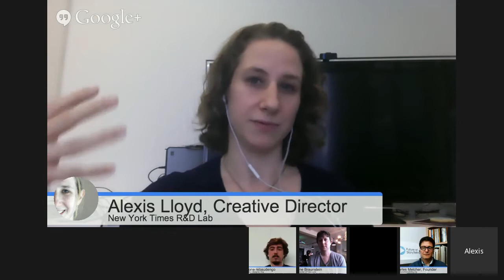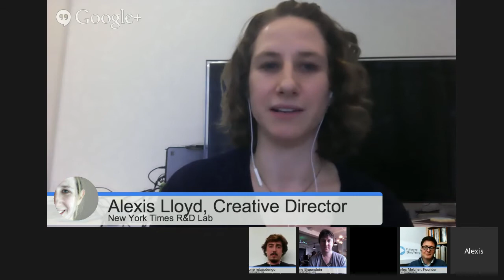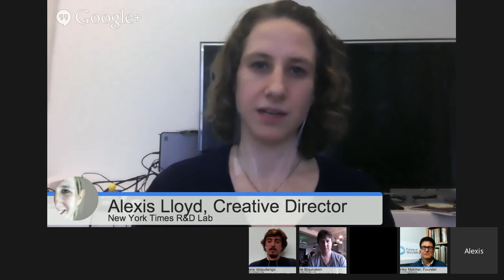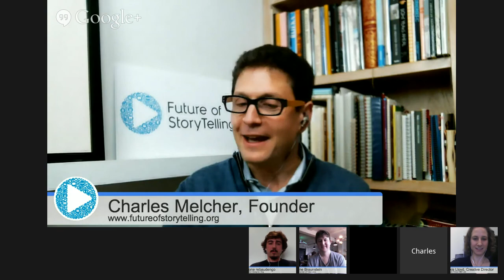Virtual Roundtable, Alexis Lloyd, Creative Director of the NYT Research and Development Lab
We hope you'll join us *this Wednesday, March 12*, as we explore "the story of things" with *Alexis Lloyd*, the *Creative Director of the New York Times's Research and Development Lab*. The *"Internet of Things,"* has ushered us into an age where physical objects have the potential to talk to us - and each other - in a way that *rapidly transforms our most basic understanding of what gadgets are*.  Llloyd, informed in part by her background designing immersive and exploratory experiences, believes these *"enchanted objects"* have within them *a world of narrative and poetic potential*: The R+D lab exists as a laboratory for the staff of the "Grey Lady" to study the implications of these emerging technologies and behaviors on news-media and print. In the hangout she, alongside an audience of industry experts, will explore the storytelling potential of tools and devices as unassuming as a simple bathroom mirror. Don't forget to *RSVP here*! As always, we will try and incorporate any questions fielded to our Google Plus and Twitter (@FoSTorg) accounts into the conversation.

Virtual Roundtables feature a different FoST speaker *every Wednesday at 12:30pm EST*, as part of an ongoing weekly series. Check out the full line-up of speakers and topics here: *